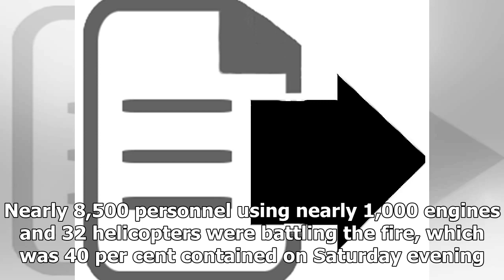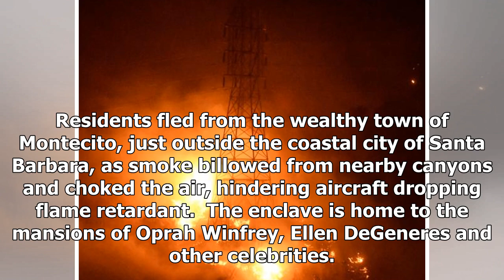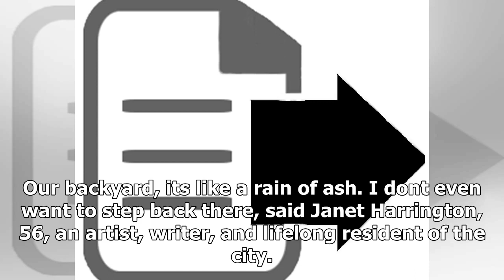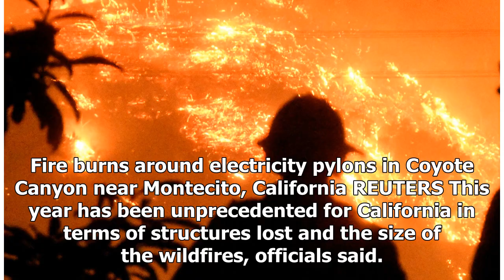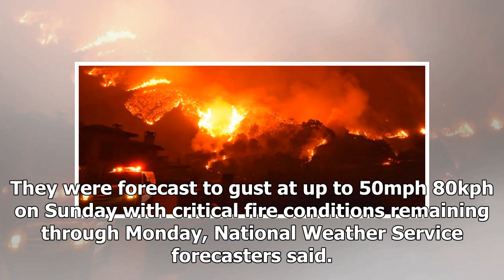NEWS 24H - Evacuate the city transfer ghost town as thousands flee Californian wildfire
NEWS 24H - NEWS 24H - Evacuate the city transfer ghost town as thousands flee Californian wildfire

A raging California wildfire powered by fierce winds has grown into the third largest in the states history, turning neighbourhoods into ghost towns through forced evacuations and showering ash on some areas like heavy snow. High winds and dry conditions were expected to remain through the weekend to power the socalled Thomas Fire in Southern California, which has destroyed more than 1,000 structures, threatened 18,000 others, and killed one person since erupting on 4 December  The blaze has bur...

© NEWS 24H